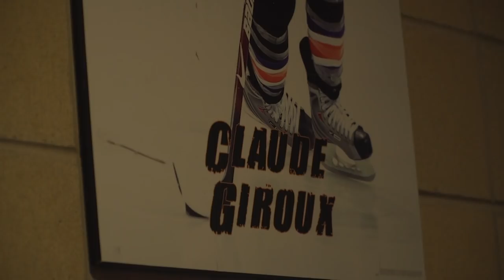Sights & Sounds: Men's Ice Hockey Arrives in Allentown